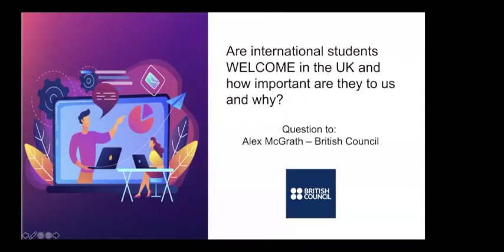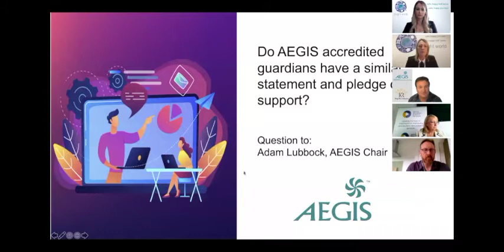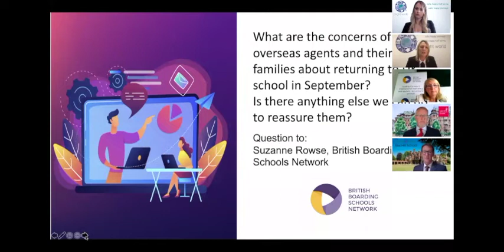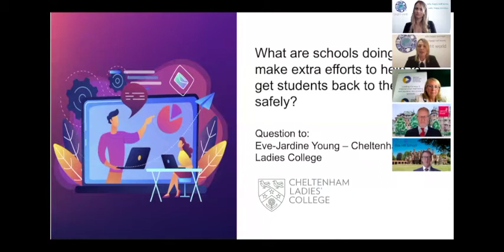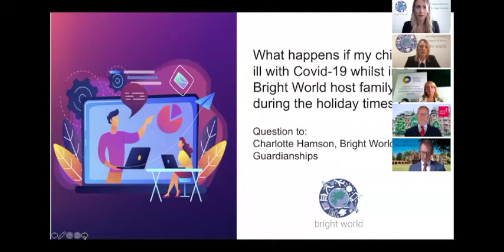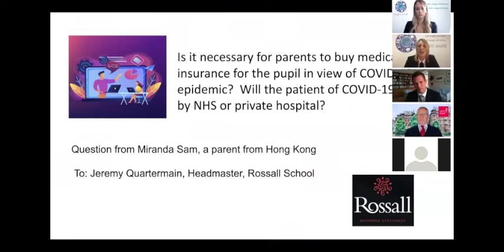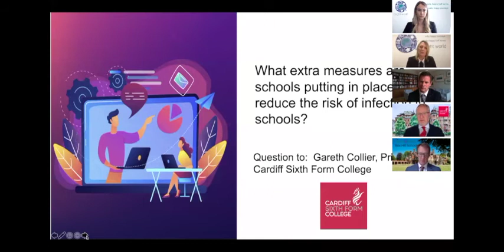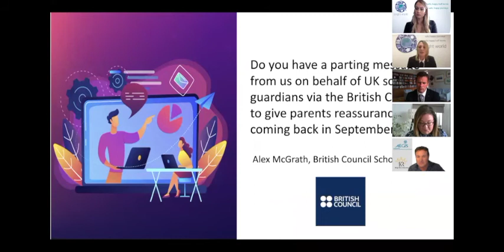A Safe September Welcome July 2020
Hosted by Bright World, this webinar and panel discussion is all about how UK boarding schools and AEGIS accredited guardianship organisations are working together for a safe return to school in  Autumn 2020. Tune in to watch our panel of Headmasters, Principals and industry experts as we discuss quarantine, social distancing, safety measures, medical facilities and much much more. Here's to a safe September start for our international students who are so welcome here in the UK.